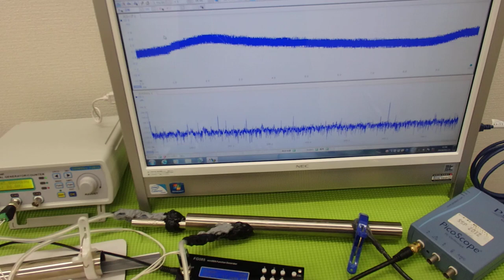音圧測定装置：超音波テスターを利用した実験動画 ultrasonic-labo